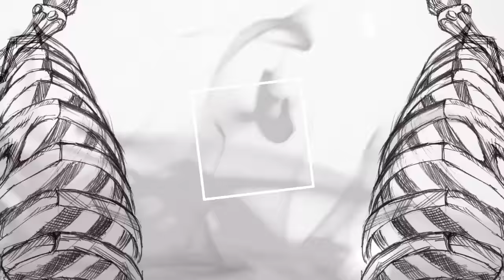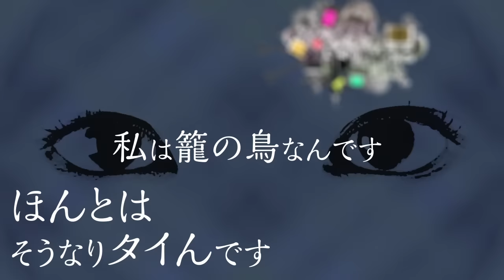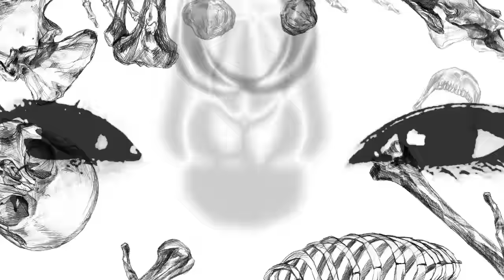大柴広己(もじゃ)「妄想疾患■ガール」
■10/15(水)大柴広己6枚目のアルバム
「それを愛と呼べる日が来るとは思わなかったよ。」発売決定！
予約はちゃんとリリース日にアナタの手元に届くよう、
前もって店頭での予約が必要です！！
是非ともタワレコ店頭、ヴィレッジヴァンガード店頭へお願いします！
値段：2,160[tax in]
品番：ZLCT-1001
1. ビューティフルライフ
2. それを愛と呼べる日が来るとは思わなかったよ。 3. 好きになる↑嫌いになる↓
4.WHY ?
5. ぬくもり
6. ミュージシャンとつきあっても
7. 妄想疾患■ガール
8.「 」
9. ありのまま

発売元：ZOOLOCATION
販売元：TOWER RECORDS

■予約予約特典！
・タワーレコード予約特典
おかわり券1号「弾き語り編」
大柴広己のライブ会場物販にて、今作全曲の「弾き語り版」CD-Rと引き換えできるお­かわり券をお付けします。

・ヴィレッジヴァンガード予約特典
おかわり券2号「ライブ編」
大柴広己のライブ会場物販にて、今作全曲の「ライブ版」CD-Rと引き換えできるおか­わり券をお付けします。

□作詞・作曲・Vocal・Guitar：大柴広己　@oshibahiroki

□演奏：Bass：荻野目諒 Drums：吉本ヒロ Guitar：田中健介

□MIX： 隊長KJ